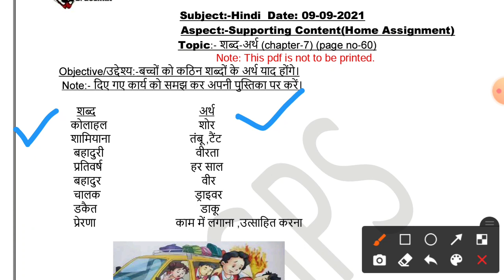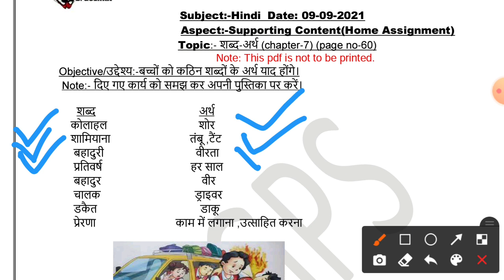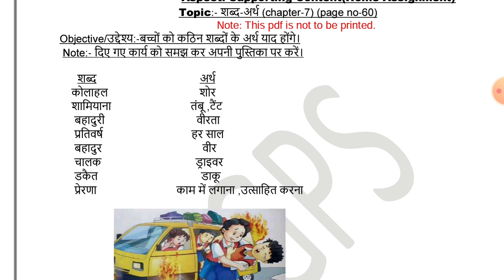Grade 3 Hindi Hindi Dated 09 09 2021